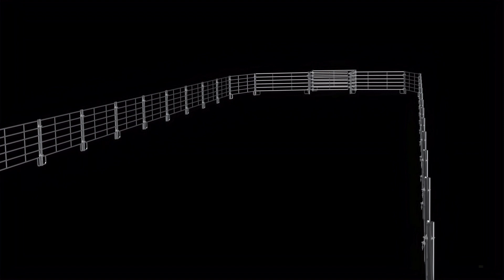40X300 CALF ARENA w/o RETURN with 12' Panels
The 40' x 300' Calf Lane without a return comes with the CRC200 and the CRC200E, as well as, all of the panels and gates. The arena comes with panels for the heel box area, but Red River's heavy-duty roping box can be added on as an upgrade. Post in either the heavy duty galvanized 2-3/8 or standard galvanized T-Post is available. Do not forget to add on the clamp package to make your arena more like a site built arena.